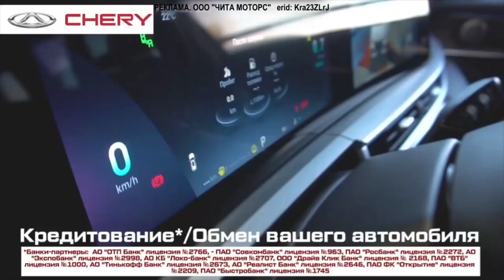Прогноз погоды на 4 декабря 2023 года